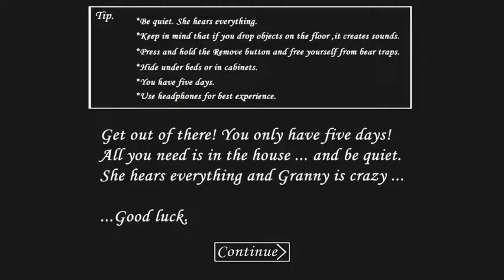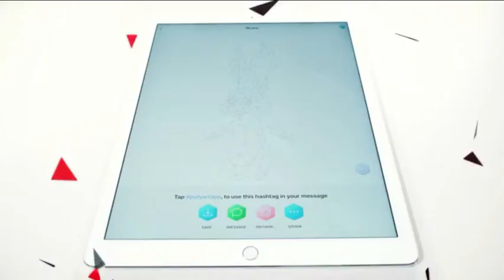Let’s play Granny 👻